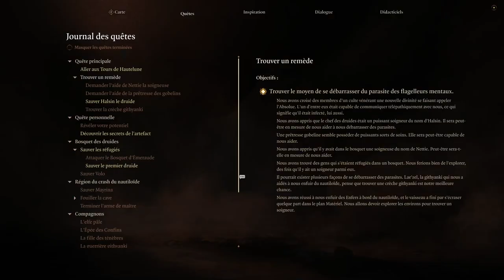Baldur's gate 3 #010 - Winnie l'ourson, tout mini, tout rond et tout mignon !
Avant propos: L'enregistrement a crash et je ne m'en suis rendu compte que bien plus loin... Désolé pour le loupé.

Nous sommes toujours dans le camps des Gobelins. Nous cherchons toujours Halsin, qui reste introuvable. A la place, nous rencontrons Dror Ragzlin, un tiffelin qui ne semble pas très fréquentable. Mais nous le manipulons.
Un peu plus tard, nous trouvons des gnomes qui maltraitent un ours. Etrange... Aidons l'ours ! Halsin ! Nous l'avons enfin trouvé. Nous essayerons de le retrouver un peu plus tard au bosquet.